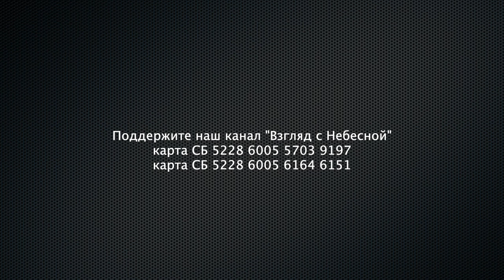Бог есть любовь Он Отец тебе и мне | Чистый четверг | Юрий Сипко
А вы слыхали? Вы знаете?
Оказывается всё наоборот.
Нам всегда  говорили, что Бог строгий и злой. У Него везде надсмотрщики, они про каждую ошибку докладывают Богу и Он наказывают людей. Будто все горести людские на земле от того, что Бог насылает всякие казни и моры и катаклизмы чтобы показать, кто в доме хозяин. А тут Библию достал. Книга Книг, её называют. И там Бог Иисус Христос говорит. О Боге Отце говорит! Ты представляешь? Не надсмотрщик, не палач, но Отец! Я прочитал, аж заплакал. Не поверил с начала. Потом ещё стал читать! А там такое! Смотри!
Ин 3:16: "Ибо так возлюбил Бог мир, что отдал Сына Своего Единородного, дабы всякий верующий в Него, не погиб, но имел жизнь вечную." Это уже совсем меня скрючило. Ломка началась. Я жил в страхе и ненависти. Боялся Бога и делал зло. А потому что ничего другого и не умел. Мне зло и я назло. А тут читаю. 1Ин 4:16: "И мы познали любовь, которую имеет к нам Бог, и уверовали в нее. Бог есть любовь, и пребывающий в любви пребывает в Боге, и Бог в нем."
Бог Любовь? Неужели? И мы познали любовь? Опаньки! Конечно, я враз всё бросил и кинулся познавать Бога, который есть любовь! О! Это дело! Это вкуснейший процесс. Это как если бы из тёмного подземелья, где змеи и скорпионы шипят и кусают, где руки и ноги связаны, и глаза закрыты и уши заткнуты, а во рту горькая отрава, ты вырываешься на волю! Ноги свободны. Руки свободны! Уши чисты. Глаза видят ясно! Нос от ароматов благодати раздувается. Во рту яства неописуемой сладости! И Сам Бог одевает тебя в одежды святости. И ты сознаёшь: Да! Точно! Это Любовь! Душа поёт. Вокруг все цветёт. Впереди сияет небывалой красоты город! Дом Отца!
Господь Бог чудо сотворил. Невероятно! В нём радостный народ! В нём Отец. Ты понимаешь, не страшный Бог. Не злой Бог. Но Отец!
1Ин 3:1: "Смотрите, какую любовь дал нам Отец, чтобы нам называться и быть детьми Божьими."
Бог Отец! А я Его сын. Ничего себе!
Мы все дети Божьи! Вот это да!
Конечно, узнав об этом, я теперь счастлив. Я всегда в радости. Я ведь под защитой Бога Отца! Я в Его любви!
Давай друг, вылазь из подземелья. Пойдём к Отцу.
Не бойся. Он всех зовёт. Всех принимает. Ведь Он на Землю приходил для того, чтобы спасти тебя! Представляешь?
Спасти и дать тебе Жизнь вечную!
Ин 6:47: "Истинно, истинно говорю вам: верующий в Меня имеет жизнь вечную."
Вы можете поддержать нас финансово:
Манифест команды канала «Взгляд с Небесной»:
YouTube канал ВЗГЛЯД С НЕБЕСНОЙ